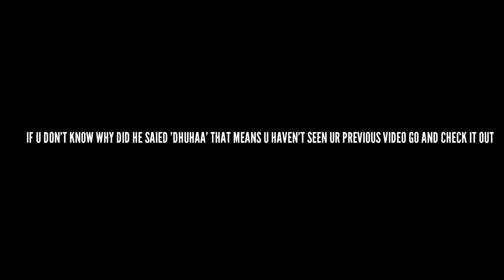HOW I DID 1V4 CHALLENGE GIVEN BY HATER🤣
WELCOME TO DARPAN ARMY
KYA HAAL HAI☺

JOIN ME ON THESE PLATFORMS ALSO😉
YOU CAN SUPPORT ME
PAYTM/PHONEPAY
TOP DONATOR
1- TKBAAZVARUN PAJI

2- SIDDHART BHAI

3- AMIR YT BHAIYA

4- XYCLUX BIG FAN BHAI

5 - TEJAS SINGH BADE BHAI🔥

ADD ME IN PUBG MOBILE - DarpanisliveYT/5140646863
TAGS PLEASE IGNORE: